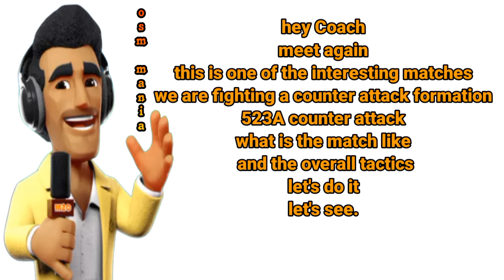OSM TACTICS 2024 : How to Beat OSM 523A Counter Attack ( 1 choice again for you coach )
Online Soccer Manager 2024
this is one option to defeat the 523A counter attack if you have the same or stronger squad as your opponent...a versatile tactic...I have used it several times to counter bamik attack formations...let's see and..don't forget to try it